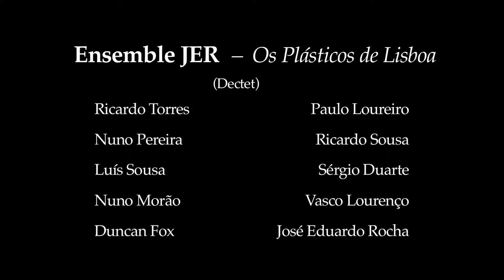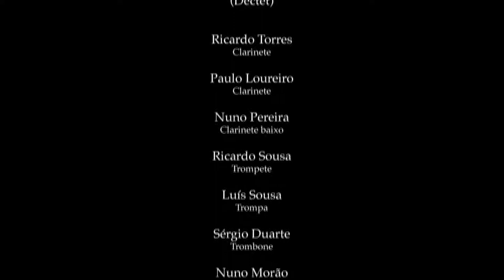Diminuendo & Crescendo in Blue (Duke Ellington) [Ensemble JER, 2011]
JER Produções presents: "Diminuendo & Crescendo in Blue" (1937), de | by Edward 'Duke' Ellington (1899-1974).

Arranjo (2009) de | arrangement by José Eduardo Rocha (JER) -- a partir da transcrição de | from transcription by David Berger (2000) -- para o | for Ensemble JER (em formação de decateto | decatet formation).

Pavilhão de Portugal (Parque das Nações, Lisboa), 27 de Maio de 2011.

Apresentação integrada no evento | presented by occasion of "Resources and Sustainability -- The Oceans", a convite da | by invitation of Fundação Calouste Gulbenkian.

Ensemble JER -- Os Plásticos de Lisboa (decteto)

Ricardo Torres - clarinete | clarinet
Paulo Loureiro - clarinete | clarinet
Nuno Pereira - clarinete baixo | bass clarinet
Ricardo Sousa - trompete | trumpet
Luís Sousa - trompa  | french horn
Sérgio Duarte - trombone
Nuno Morão - percussão | percussion
Vasco Lourenço - piano
Duncan Fox - contrabaixo | double bass
José Eduardo Rocha - corneta & direcção | cornet & musical direction